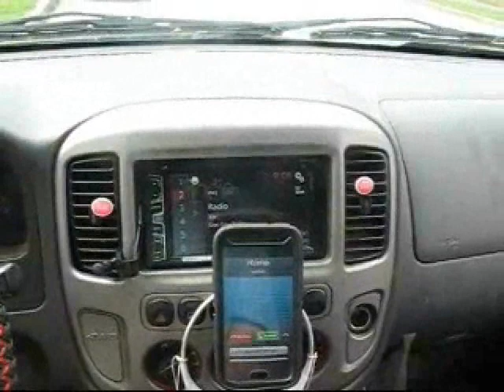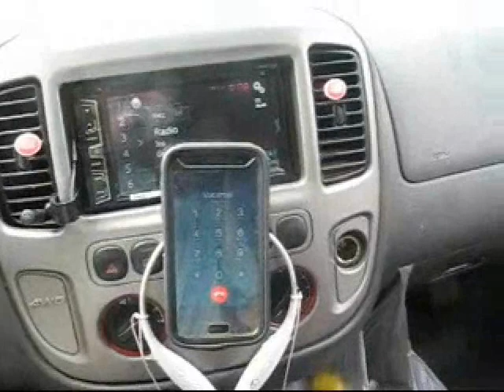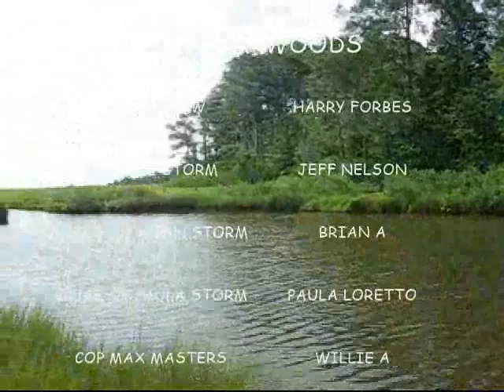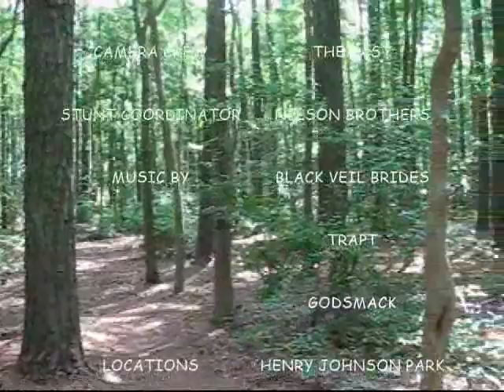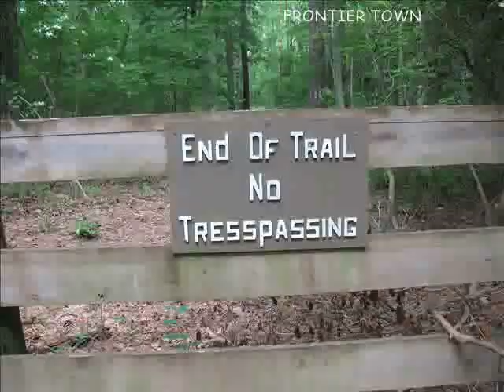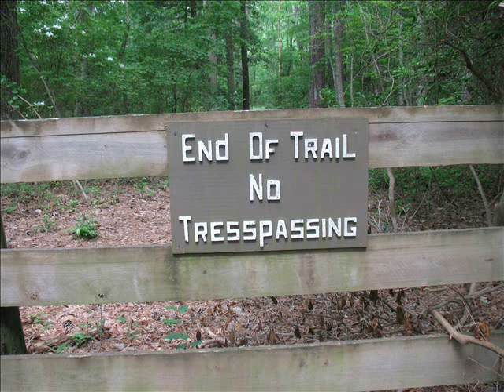Shadow woods movie remake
Add more to it 27 mins